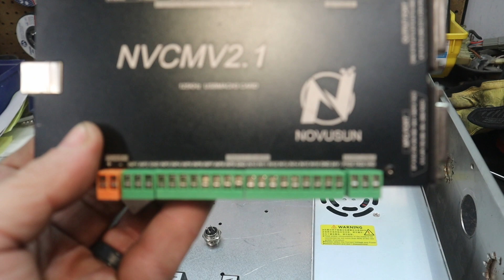DIY CNC Plasma Table | Part 9 - Electronics | Part 1 - Electronics Enclosure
I finally decided to build a CNC plasma table...I want to do this on a budget, so I will be using as much material that I have on-hand as possible, and hitting up the local scrap yards to see what I can use...Today electronics enclosure box gets mounted, and the component layout begins!!

Tools Used For This Build:
- Stepper Drivers (4 Pack) Amazon
- 24VDC 25A Power Supply Amazon
- 6-Axis CNC Motion Controller Amazon

What I Use To Film:
Canon EOS M50
DJI Osmo Action
Zhiyun Smooth 4 Gimbal
Rode VideoMic Me-L
Rode VideoMicro
Rode Wireless Go Wireless Lavalier
Vijim LED Video Light
Thronmax MDrill Zero Microphone
AmazonBasics 60-Inch Lightweight Tripod with Bag
Vastar Smartphone Mount

Produced and owned by WJM Industries LLC